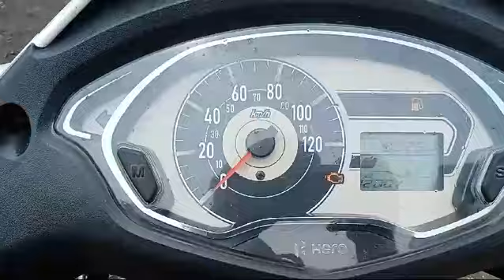Hero Destini 125CCScooter 2017